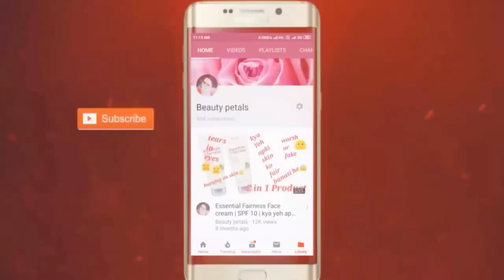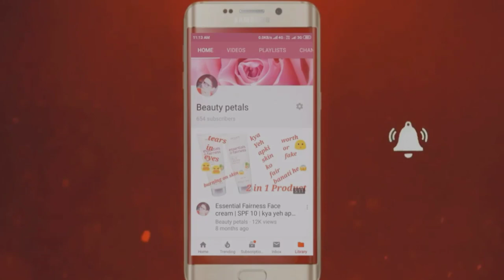Keo Karpin hair oil review | Is Keo Karpin oil good for hair | keo Karpin Oil benefit |Beauty Petals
Hy everyone,
Poonam here.

👉🏻Purchasing link:-
1. Keo Karpin hair oil

👉🏻Empties Products haul Purchasing link:-
1. Joy black shampoo

2. Good vibes avocado facewash

3. Alps goodness papaya face Pack

4. Alps goodness charcoal face mask

5. Nivea Soft light cream

6. Nivea tropical fruit cream

7. Vaseline Intensive Care body lotion

👉🏻Other reviews:-